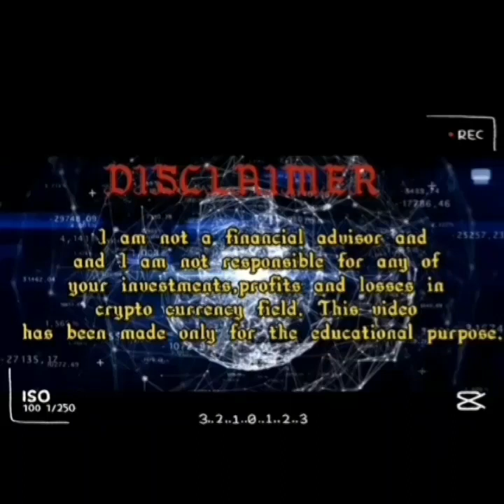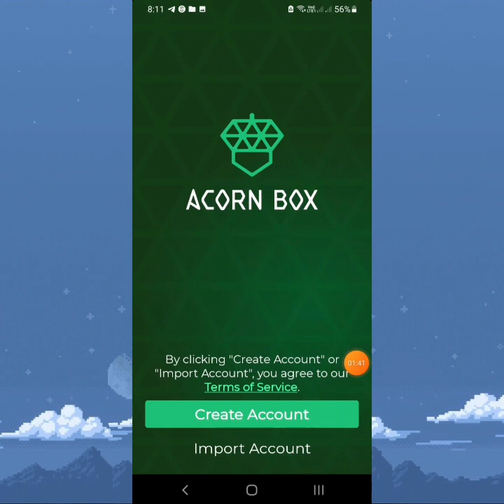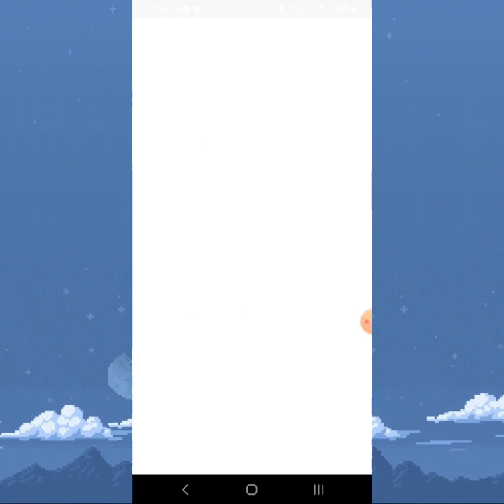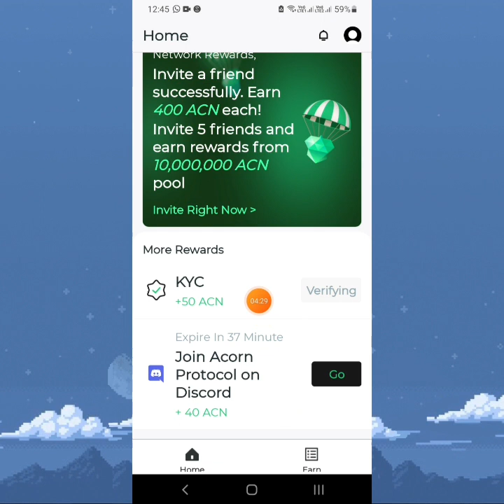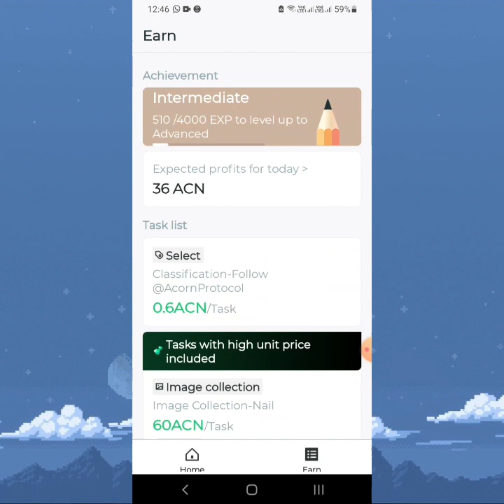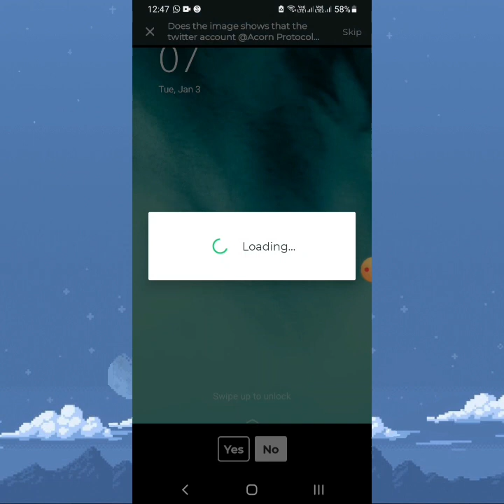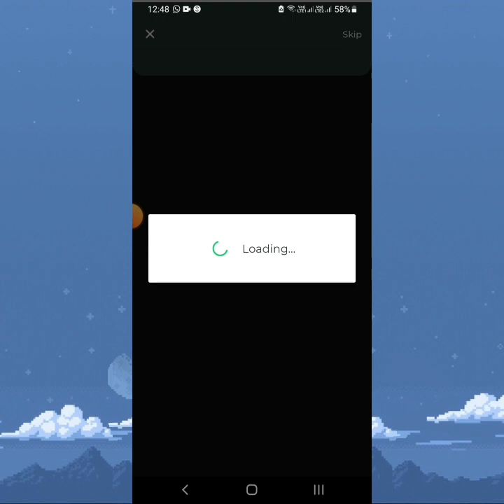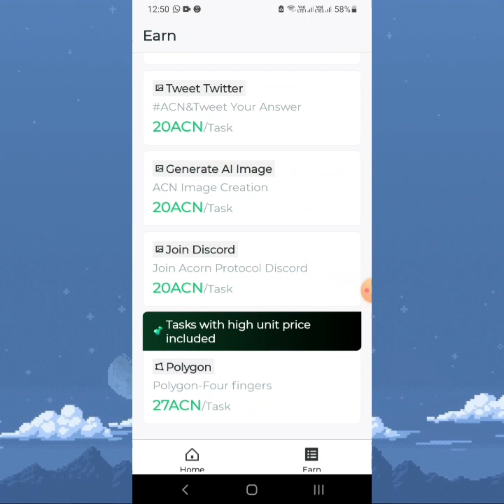ACORN BOX| earn free 1000 acn| review @cryptotamilassistance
4XSW3E

I am not a financial advisor and I am not responsible for any of your investments,profits and losses in crypto.There are high rewards as well as risks in crypto.If you like to learn or earn more,research again and again before investing on crypto carefully.

Crypto Tamil Assistance is the ultimate destination for all things related to cryptocurrency. Our channel provides in-depth and informative videos about the world of crypto, including market analysis, investment strategies, and much more. Our goal is to assist the Tamil speaking community in navigating the exciting and fast-paced world of crypto, and to provide them with the latest information and insights to help them make informed decisions. Whether you're a seasoned investor or just getting started in the world of crypto, you'll find everything you need to know here on Crypto Tamil Assistance.